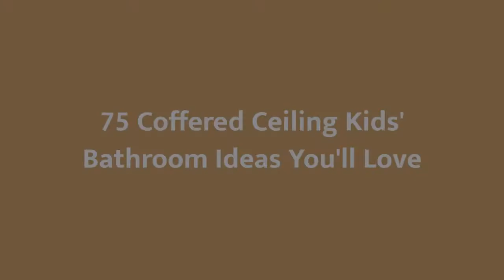75 Coffered Ceiling Kids' Bathroom Design Ideas You'll Love 🌈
0:00:00 - Intro
0:00:12 - Coffered Ceiling Kids' Bathroom Design Ideas You'll Love: Inspirations 1 to 25
0:02:07 - Coffered Ceiling Kids' Bathroom Design Ideas You'll Love: Inspirations 26 to 50
0:04:13 - Coffered Ceiling Kids' Bathroom Design Ideas You'll Love: Inspirations 51 to 75

Hello there!🌈